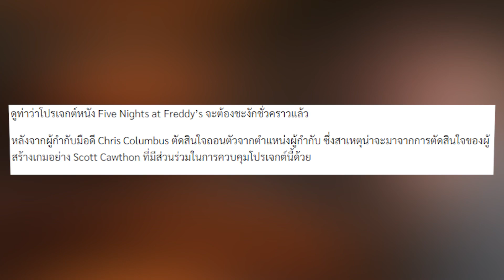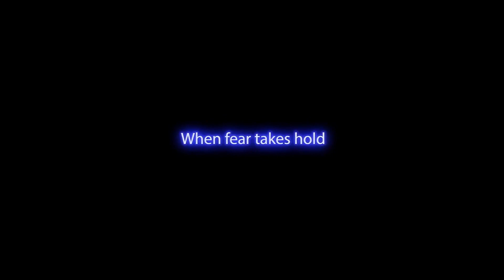แฟนเกมฝันพังสลาย Five Nights At Freddy's ฉบับภาพยนต์เมื่อผู้กำกับลาออกจากโปรเจค !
ถือว่าเป็นข่าวร้ายสำหรับแฟนเกม FNAF ฉบับหนังโรงที่เรารอคอยเมื่อผู้กำกับมือดีลาออกจากโปรเจคเพราะปัญหาที่มากมายเพราะสาเหตุอะไรนั่น ต้องฟัง !

อยากเป็นสมาชิกใจเกเรปี่สก้อตร่วมกับเราจิมาสมัครสมาชิกกันที่ :

✅ ทวิตเตอร์ : @FEARSLAYER5
✅ ดิสคอตออฟฟืต | ลิงค์ถาวรล่าสุด

โดเนทได้ที่ : ทรูวอ ทรู (ขึ้นหน้าจอ)